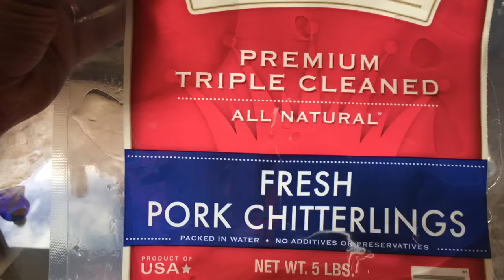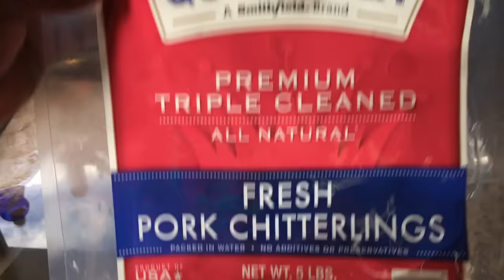How to cook Chitterlings AKA chitlins / tutorial how to wash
Chitterlings
2 chicken builloin cubes  knorr brand
2  32 oz boxes of chicken broth
Habanero pepper opinional
2 green bell pepper
1 red bell pepper
1 large onion
2 large Garlic cloves
Two large potatoes
 Apple cider vinegar to taste

    Baking soda to clean  vinegar to clean
God bless enjoy